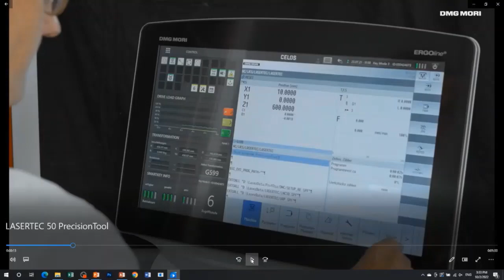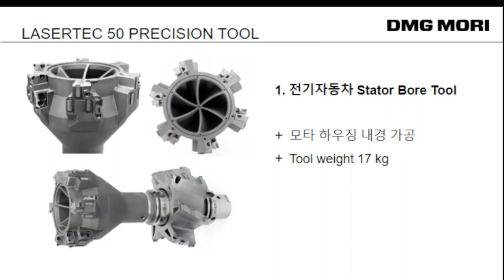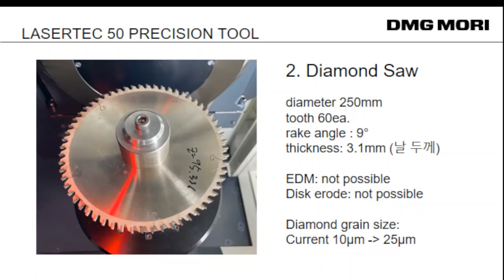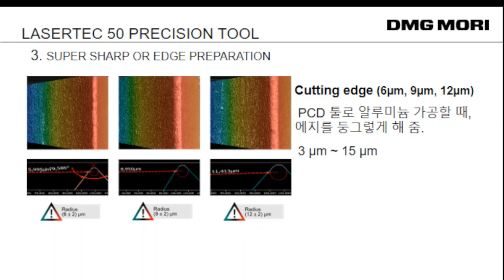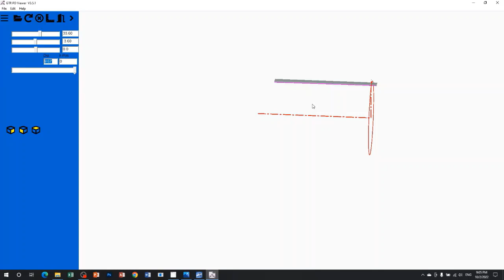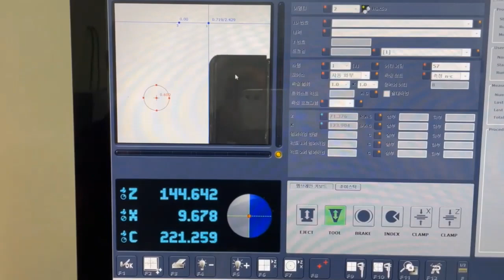Lasertec 50 Precision Tool